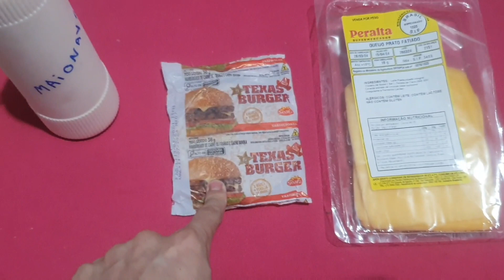FAZENDO OS HAMBÚRGUERES (LANCHONETE DELIVERY EM CASA)